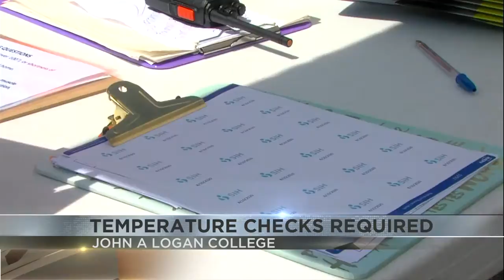Changes at John A. Logan College before fall semester begins